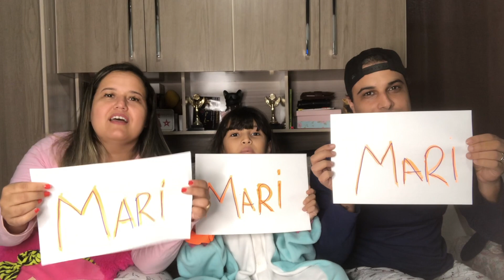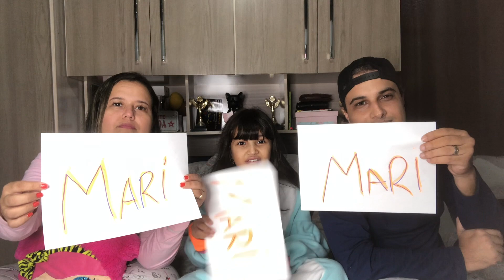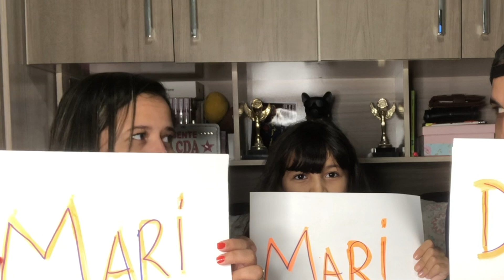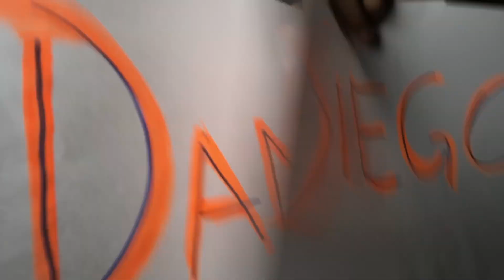QUEM É MAIS PROVÁVEL - FAMÍLIA NA QUARENTENA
Oi pessoal, tudo bem com vocês? Bem vindos ao meu canal!!!
No vídeo de hoje, eu e meus pais fizemos a tag: "Quem é mais provável na quarentena".
Ta muito legal!
Não deixe de comentar e curtir o vídeo!
Me siga no Instagram: @mariannasantosoficial